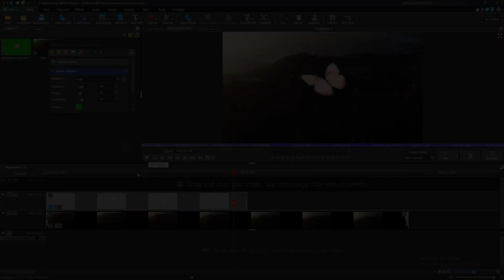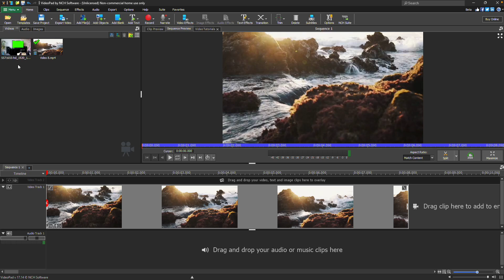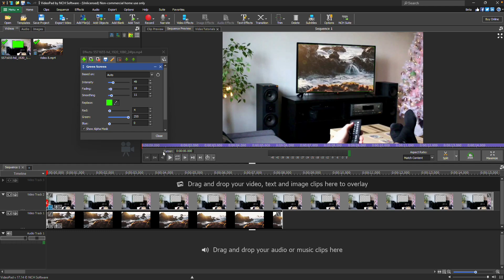Add a Background to a Green Screen Video | VideoPad Video Editing Tutorial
This tutorial video will show you how to add a background to a green screen video with VideoPad Video Editor.

How to add a background to a green screen video

Import your background file into the sequence, then place your green screen video on an overlay track above it. Open the Video Effects panel, add the Green Screen effect, and click on the color in your clip that you want to make transparent. From there, adjust the Green Screen settings to fine-tune the color removal for the best result. To preview how your green screen video looks against the background, switch to the Sequence Preview and click Play.

Continue watching for additional details on how to add a background to a green screen video with VideoPad.

You can use either an image or a video clip as your background. While green screen videos are usually filmed against a solid green or blue backdrop, any footage with a consistent color can be used if you want to make that color transparent.

Start by adding your background file to the sequence timeline. Then place your green screen video on a higher track, so it appears as an overlay. On the green screen clip, click the FX button to open the effects dialog, and choose the Green Screen effect.

In the effect settings, use the “Based on” dropdown to choose how VideoPad should detect the background color. You can base it on color alone, a combination of color and brightness, or select Auto, which allows the software to determine the best method for you. If you're new to green screen editing, Auto is a great place to start.

To choose the color you want to remove, simply move your mouse over the green screen video and click on the color directly. Once selected, you can fine-tune the effect using the Threshold and Fading sliders. These control how strictly the software selects the color range, helping you either narrow or widen the transparency effect. The Smoothing slider helps to soften the edges around the transparent areas, giving your final video a cleaner look.

For best results, make sure the background you're removing is an even, consistent color without any shadows or highlights. Also, avoid using a background color that appears anywhere else in your subject or scene, as that could cause parts of your main video to become transparent.

To help refine the keying, there's a useful option called Show Alpha Mask. When enabled, it displays the transparency of your video in black and white—black for fully transparent areas, white for fully visible, and gray for semi-transparent regions created by Fading or Smoothing. This view can make it much easier to spot small imperfections in the keying that might not be visible in the normal preview.

Once you’re satisfied with the adjustments, switch to Sequence Preview to see both clips together in the timeline, and click Play.